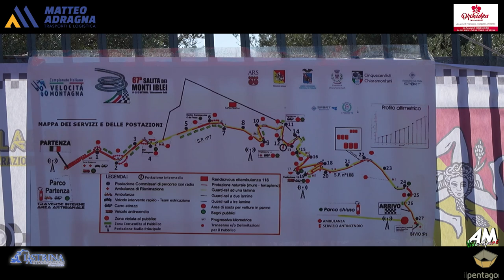Damusco Salvatore PSG 67° Cronoscalata Monti Iblei 2024